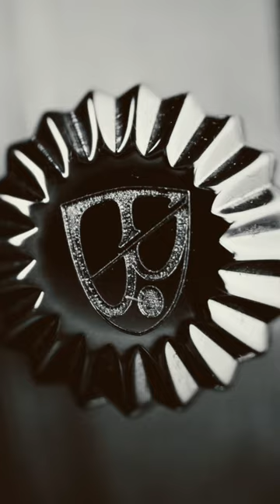Experiencing a Fine Timepiece#towsonwatchco